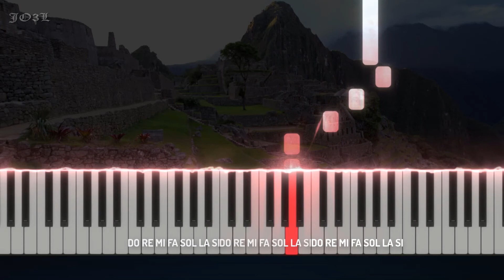Augusto Polo Campos / CONTIGO PERÚ / Piano Tutorial Nivel PRINCIPIANTE / JO3L PIANO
Piano Tutorial Muy Fácil de "Contigo Perú", Modo Lento con Notas Musicales. Canción del gran compositor peruano Augusto Polo Campos (QEPD), interpretado por el 'Zambo' Cavero y Óscar Avilés.

𝐌𝐢𝐬 𝐑𝐞𝐝𝐞𝐬!!
Si te interesa obtener mas partituras, pistas, MIDIs, etc. de los vídeos de este canal o de tus artistas favoritos, consúltame a través de mis redes o en los comentarios.

♦ JO3L PROJ3CT →  @JO3LProjects
♦ HATUN RUNA →  @diosguari
♦ JAGUAR B3AT →  @JaguarBMusic
♦ JO3L PLAY →  @JO3LPlayer